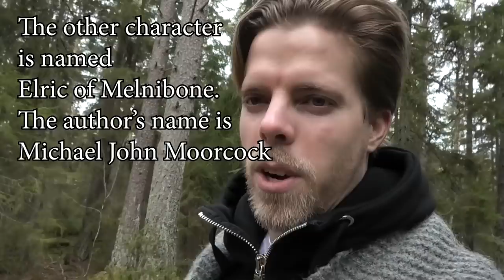The Witcher Plagiarism Controversy. Utter Silliness!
Bitcoin: 17jScrjkFRUg9o8EVaQdz8XXkR6zU3aNMq
Ethereum: 0x2626Ca8df5FCD03C079c9Bf0B583CAfdD26CaB2d
Litecoin: LVbmXyg7BHdasXemyYhbSxJiXGiXYfEwMW
Bitcoin Cash: bitcoincash:qrv9l4ekpper95mxq7qe3h7s6fd3vnmw7yxh48ulw6